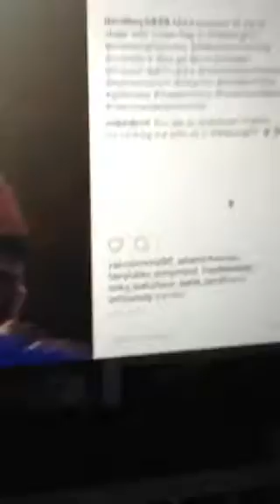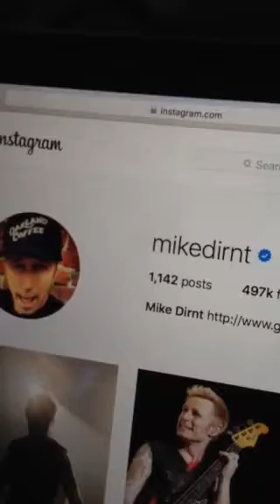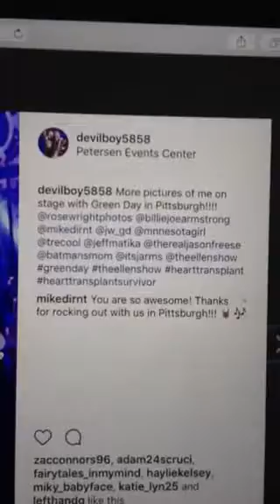Mike Dirnt commented on my Instagram post!!! (Bass player of Green Day)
I posted pictures of myself on stage with Green Day during the Revolution Radio tour 2017 in Pittsburgh on my Instagram and tagged everyone associated with Green Day in them. This morning I woke up and saw that Mike Dirnt, the bass player for GD commented on my post!!! It's his real official Instagram!!!